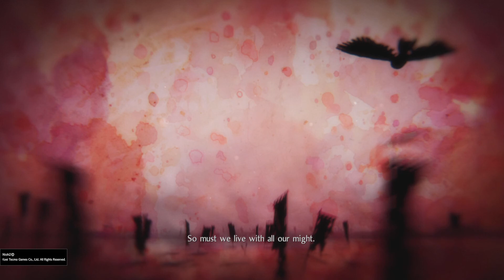Nioh 2 Remastered - ODA NOBUNAGA BOSS FIGHT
My liege?